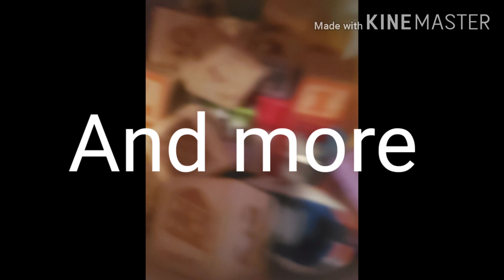Block tower adventures intro